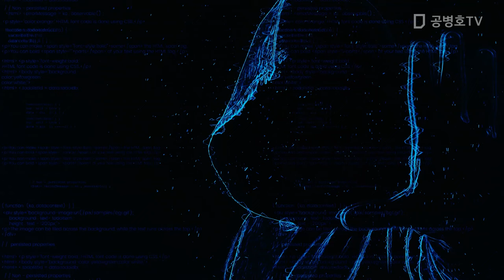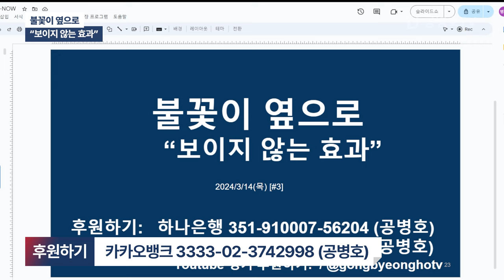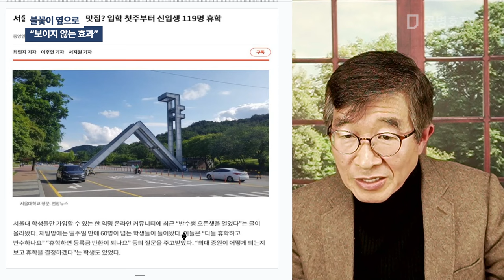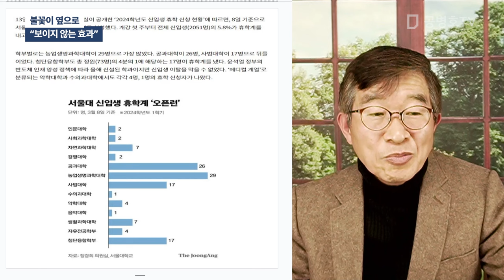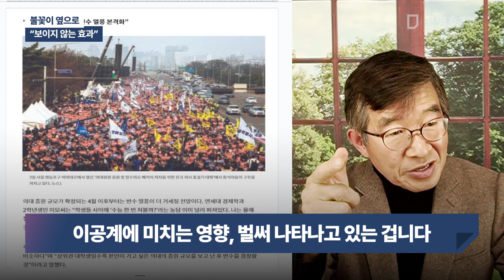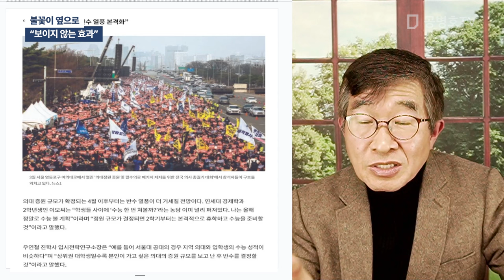불꽃이 옆으로 / "보이지 않는 효과" [공병호TV]